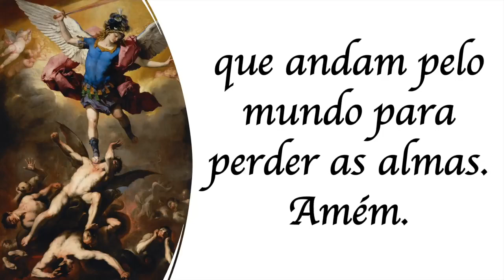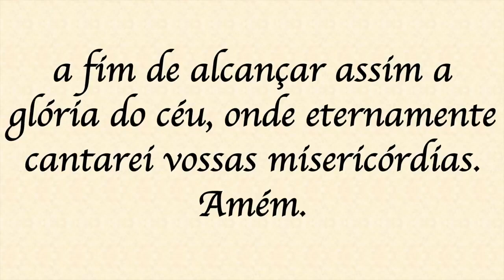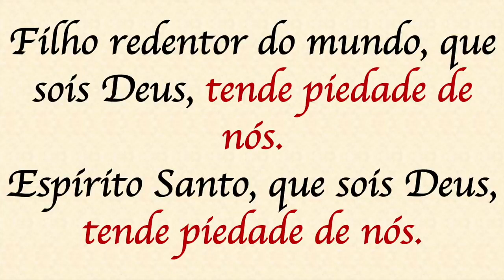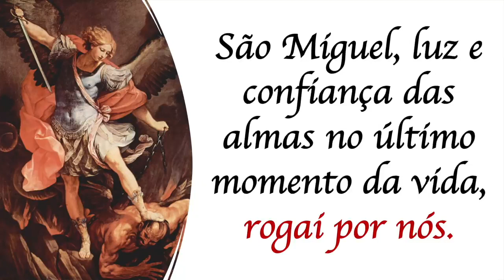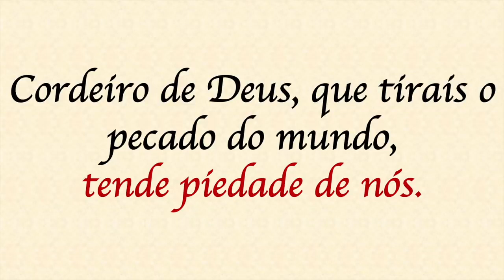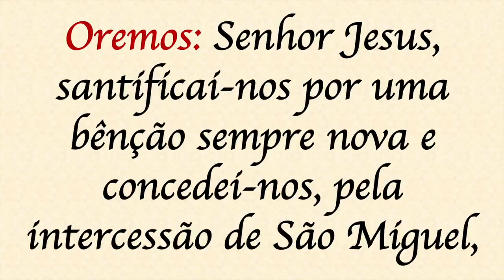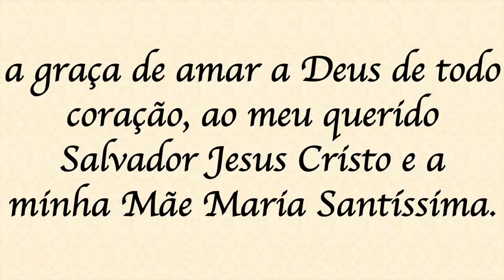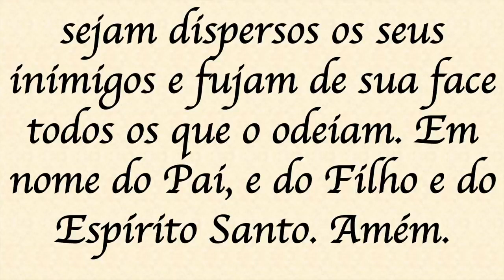NOVENA DE SÃO MIGUEL ARCANJO - 8° DIA